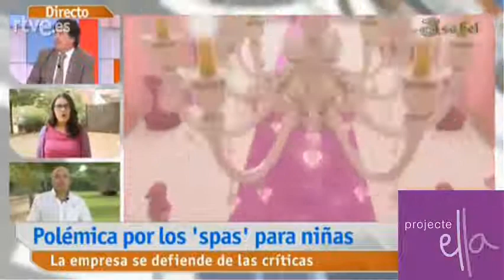La Mañana de la 1 de TVE con Mariló Montero - 03/11/14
Tall de vídeo de la participació de la Judit Terés de projecte ella parlant de StopPrincelandia al programa La Mañana de la 1 de TVE dirigit per Mariló Montero.

Corte de vídeo de la participación de Judit Terés de projecte ella hablando de StopPrincelandia en el programa La Mañana de la 1 de TVE dirigido por Mariló Montero.